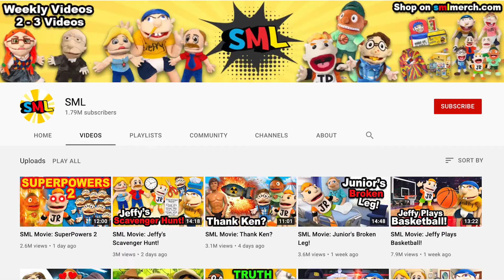This channel will be deleted soon